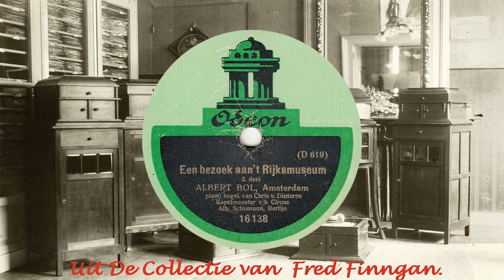Albert Bol - Een Bezoek Aan Het Rijksmuseum 1e & 2e deel(1909)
Albert Bol - Een Bezoek Aan Het Rijksmuseum 1e & 2e  deel(Odeon 16137)-(XD 618-2/XD 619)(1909)